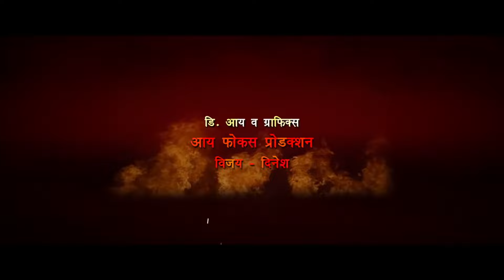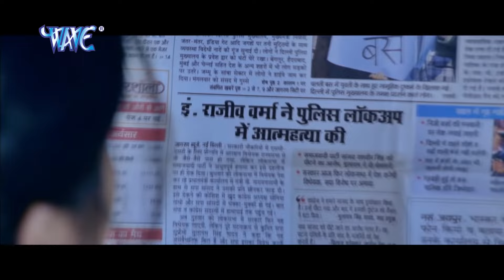इन्तक़ाम | खेसारी लाल यादव \ काजल राघवानी का सुपरहिट मूवी वायरल हुआ Bhojpuri Super Hit Movie 2023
Movie : Intqaam
Star Cast : Khesari Lal Yadav, Viraj Bhatt , Kajal Raghwani
Lyric : Pyare lal Yadav, Azad Singh & Arvind Tiwari
Director : Ravi Sinha
Producer : Rekha Sinha